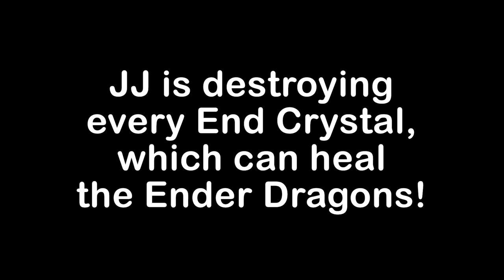Star Wars Speedrunner VS Hunter in Minecraft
Today, we're playing Speedrunner VS Hunter, with a twist! JJ has an ultra-powerful set of armor, and a lightsaber! There's nothing that can stand in his way!